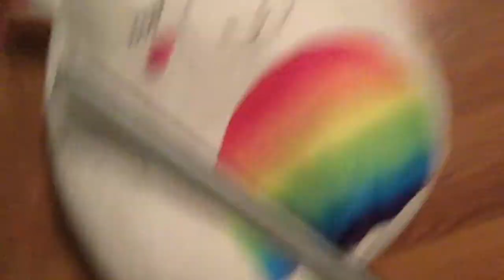KILLER UNICORN Trailer (2019) Horror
Should I actually make this a movie?